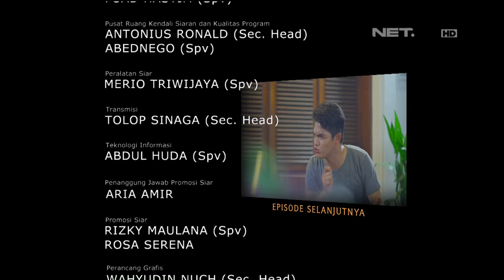OKJEK- Episode 24 - 28 Januari 2016 - Part 3/3